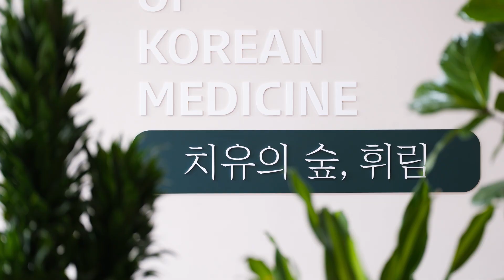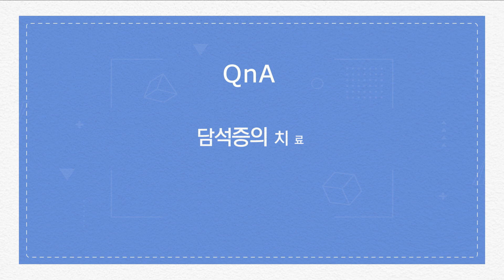몸 안에 생기는 돌, 담석증이 암의 씨앗이 될까?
튀김과 고기류 등 고지방 식이는 담즙 내
콜레스테롤을 비정상적으로 증가시킵니다.

비만이나 무리한 다이어트 또한 담석증의
주요 원인이 되는데요. 오늘은 이 담석증에
대해 알아보는 시간을 가져 보겠습니다.